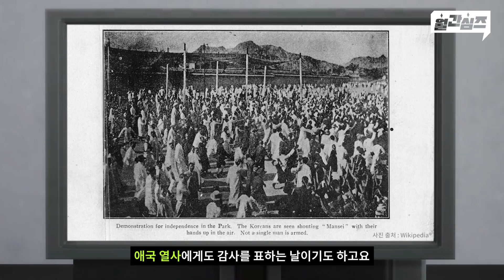심즈로 미리 보는 2021년 3월 뉴스! 새로운 시작! 개학&개강이 돌아왔습니다! | 월간심즈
현실과 심즈를 잇는 연결고리 뉴스쇼! 월간 심즈!
2021년 3월의 뉴스는?!
자랑스러운 대한민국의 「삼일절」과 새로운 시작! 「개학&개강」
그리고 사탕으로 마음을 전하는 「화이트데이」에 대한 소식을 만나보도록 합시다!